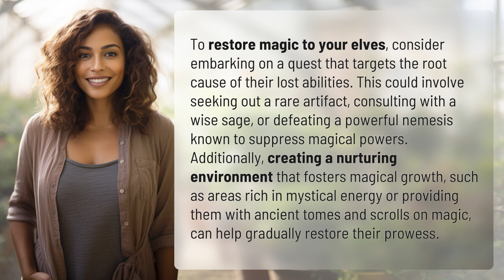How do I give my elves magic back?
Restoring Elf Magic: A Quest for Power 👉 Elf Magic Quest 👉 Embark on a thrilling journey to restore the lost magic of your elves through quests, artifacts, and mystical environments. Discover the secrets to reviving their magical abilities and watch them shine once again.

Laura S. Harris (2024, April 19.) How do I give my elves magic back?
    🌐 AskAbout.video